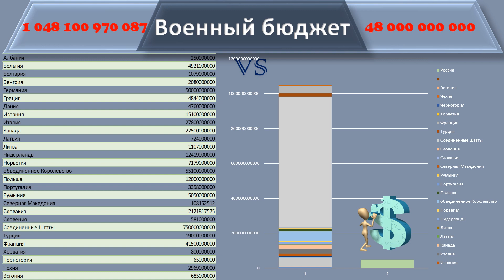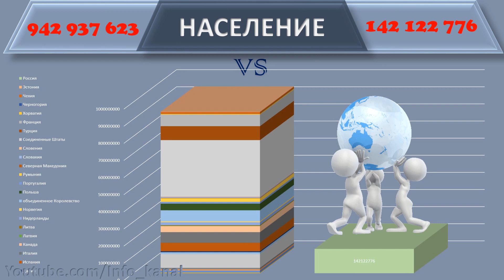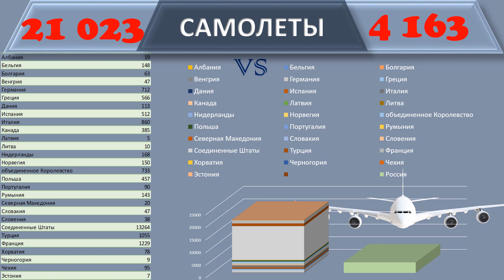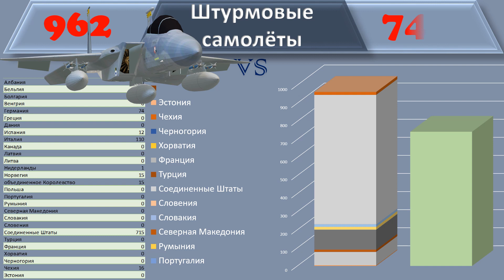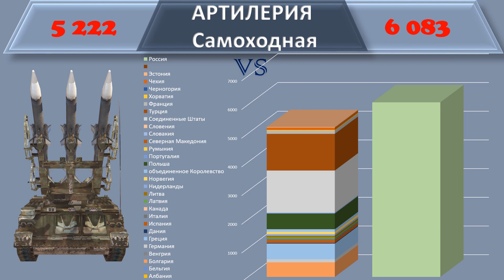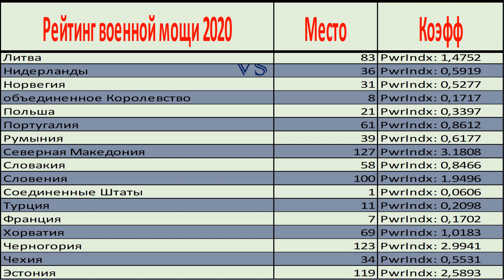НАТО VS Россия / Сравнение Армии и вооруженных сил стран 2020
Площадь:  0:00:25
Военный бюджет    0:00:40
Золото валютный резерв 0:00:50
НАСЕЛЕНИЕ: 0:01:00
Количество Военнослужащих   0:01:25
Количество Военнослужащих  резервистов 0:01:40
ВМФ 0:01:50
Самолёты  0:02:10
Истребители / перехватчики 0:02:58
Военные штурмовые самолёты  0:03:30
Военно-транспортные (Грузовые) самолеты  0:03:55
ВЕРТОЛЁТЫ  0:04:10
Штурмовые вертолеты  0:04:25
ТАНКИ   0:04:40
Бронетранспортеры 0:04:55
Полевая Самоходная АРТИЛЕРИЯ 0:05:10
Буксируемая Артилерия 0:05:25
АЭРОПРОТЫ 0:05:40
Рейтинг стран НАТО и Российских  Вооруженных сил  и армии в мире  0:05:45
Данное сравнительное видео вооруженных сил и армии стран НАТО   и России на 2020 год в виде трёхмерной инфографики